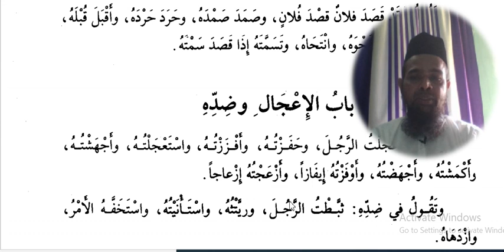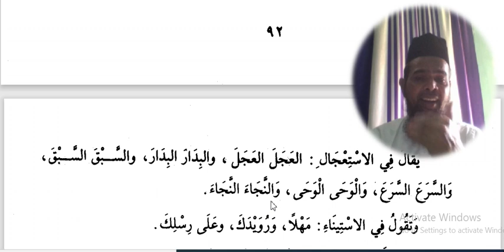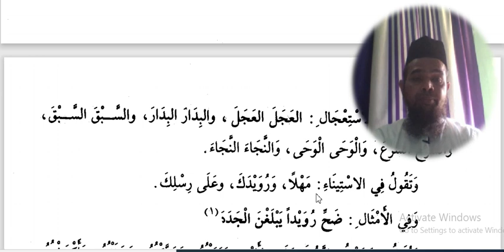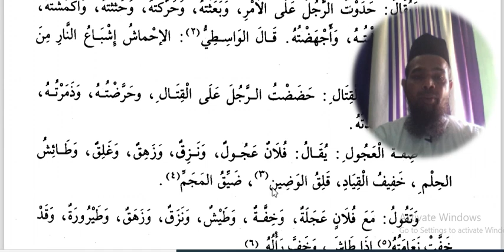Arabic language and arabic literature/arabi adab arabi zaban seekhe/Arbi seekhe